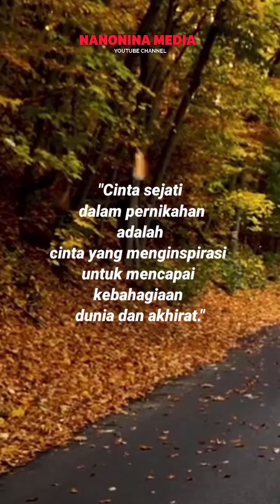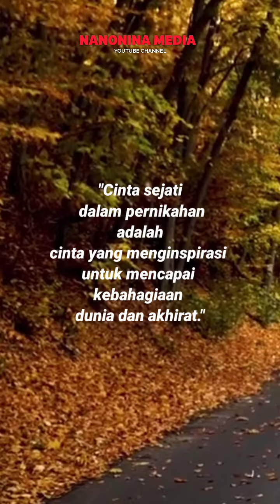Nasehat untuk Suami Istri Tentang Cinta Sejati